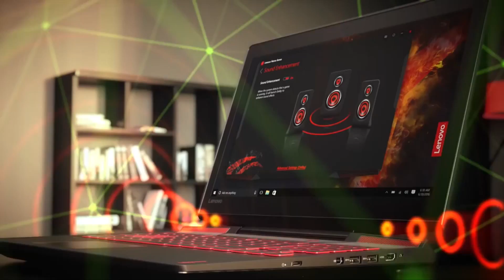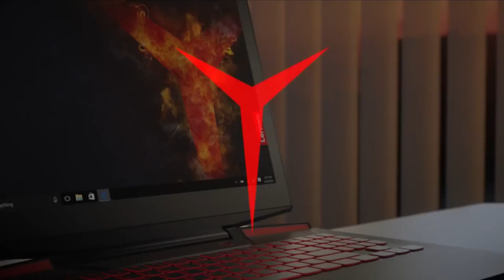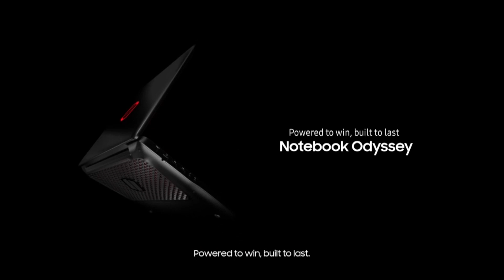Top 5 Best Gaming Laptops to Buy in 2017